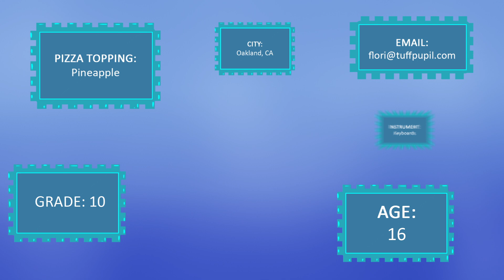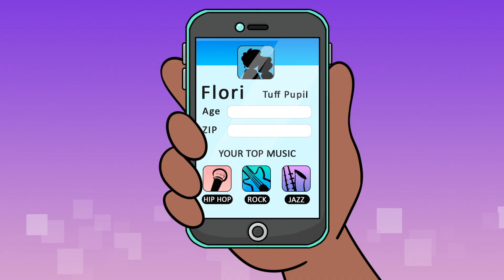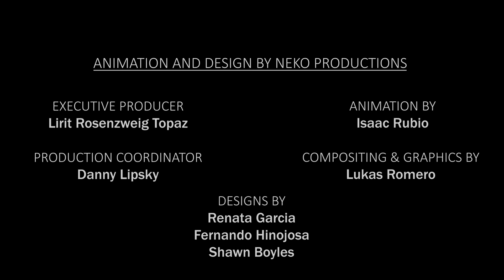That's DATA | Tuff Pupil Ep 01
Taye and Flori get a text message that seems like it's reading their minds - how does the pizza spot know what their favorite pizza topping is? Did they leave a data trail? THAT'S DATA breaks it down and music, rhymes and animation make it fun for kids 6-10.
Developed at the Lawrence Hall of Science, at UC Berkeley, with support from the National Science Foundation and VMWare.